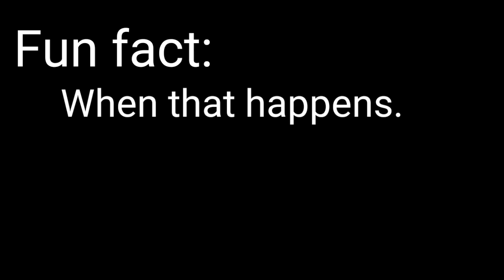When trader van | Pixel Gun 3D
When trader van haha

Editor:
Kinemaster